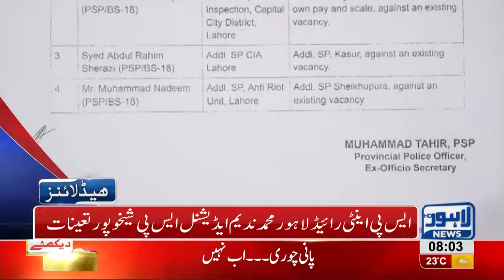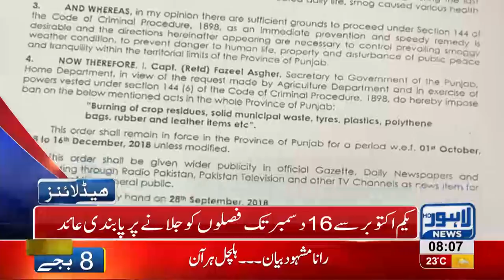08 PM Headlines Lahore News HD – 03 October 2018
Watch Latest News:
By-polls on Senate seat to be held today in Punjab Assembly, Khawaja Ahmad Hassan and Dr Shahzad Naseem will contest in by-polss on Senate’s seat, Polling will be held in Punjab Assembly, Hamza Shahbaz criticizes PM Imran Khan, Khawaja Saad Rafique blames PTI for price hikes, Police officials torture innocent lady, Scuffle breaks out between locals and traffic wardens, LPG prices witness sharp increase, Oil tanker collides at Waris Meer underpass and much more.